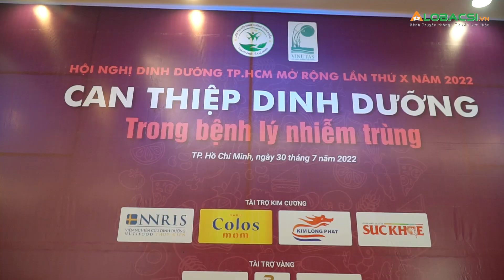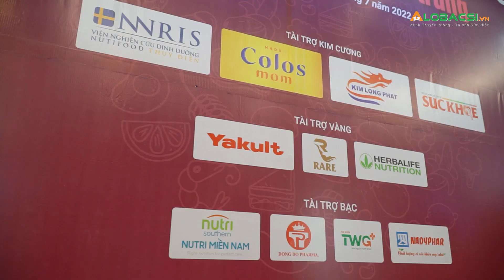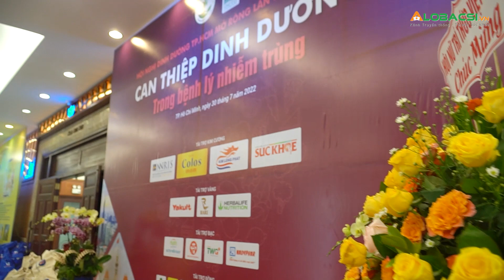Hội nghị Dinh dưỡng TPHCM: Vai trò quan trọng của dinh dưỡng trong bệnh lý nhiễm trùng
Ngày 30/7 vừa qua, Liên chi hội Dinh dưỡng Thực phẩm TPHCM đã tổ chức Đại hội và Hội nghị Dinh dưỡng TPHCM mở rộng lần thứ X thành công tốt đẹp. Đây là dịp nhằm đánh giá kết quả hoạt động nhiệm kỳ qua, đề ra phương hướng nhiệm vụ kỳ tới và bầu Ban chấp hành mới có đủ năng lực, phẩm chất để tiếp tục lãnh đạo LCH.

MỌI GÓP Ý XIN GỬI VỀ:
Hợp tác nội dung:  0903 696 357